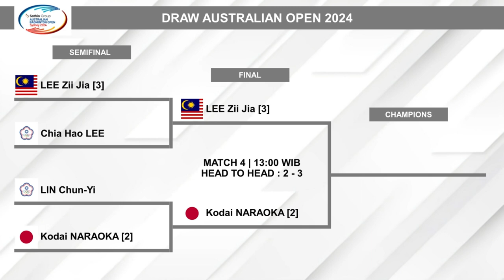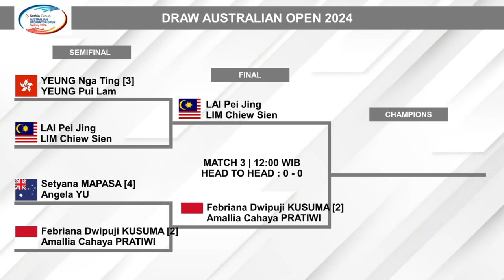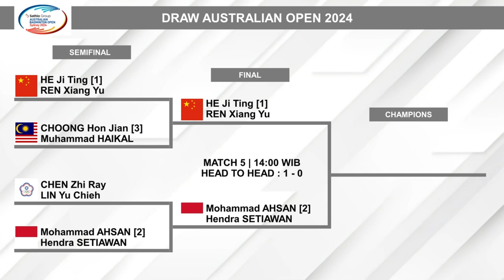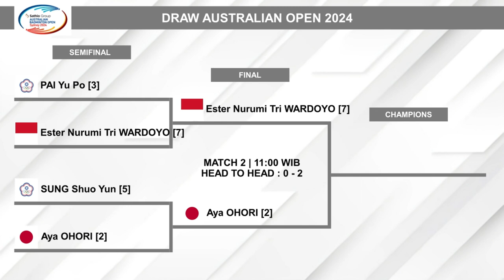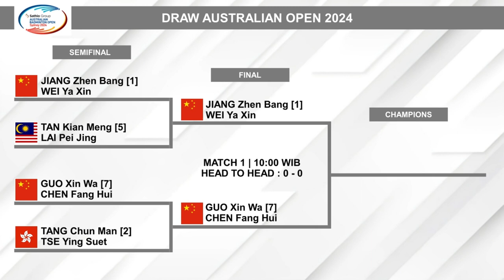Hasil Lengkap Semifinal & Jadwal Final Australia Open 2024 Besok Pukul 10:00 WIB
Hasil Lengkap Semifinal & Jadwal Final Australian Open 2024 Besok Pukul 10:00 WIB. Febriana Dwipuji Kusuma/Amalia Cahaya Pratiwi, Mohammad Ahsan/Hendra Setiawan & Ester Nurumi Tri Wardoyo Ke Final